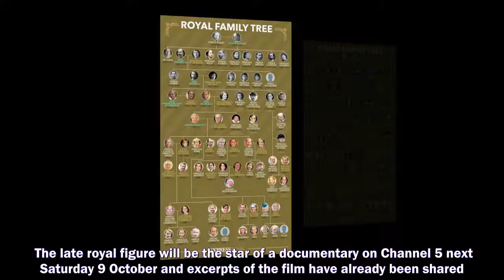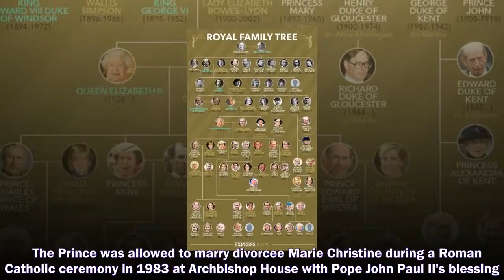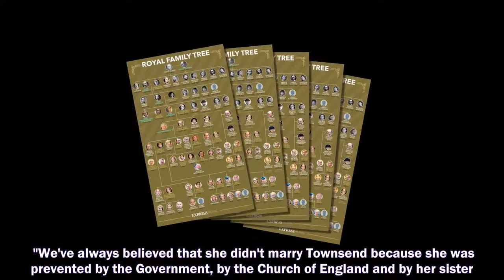PRINCESS MARGARET was reportedly so angry to see that her cousin Prince Michael was awarded the righ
PRINCESS MARGARET was reportedly so angry to see that her cousin Prince Michael was awarded the right to marry a divorcee that she bluntly refused to speak to the new Princess Michael of Kent.
Prince Harry and Meghan Markle,
Prince Harry,
Meghan Markle,